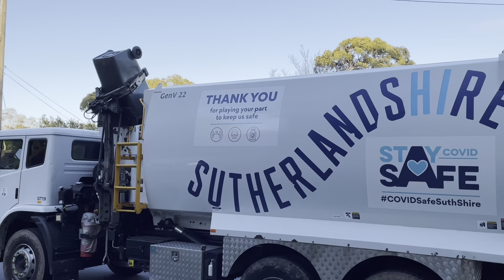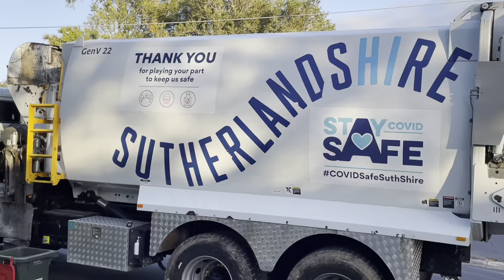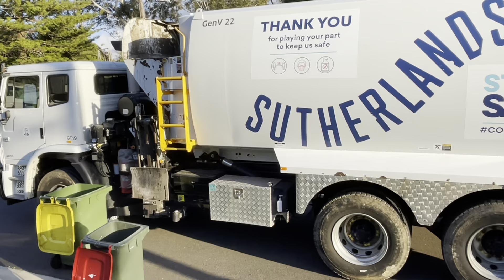Sutherland Garbage - GT19